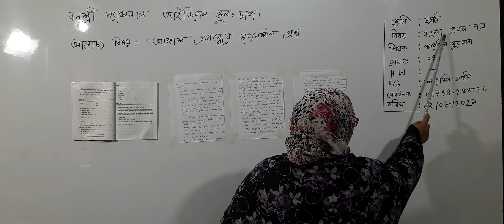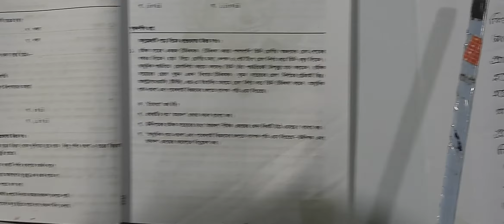ষষ্ঠ শ্রেণির বাংলা ১ম পত্র, ক্লাস নং-৪, আলোচ্য বিষয়: ‘আকাশ’ প্রবন্ধের সৃজনশীল প্রশ্ন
বার্ষিক-২০২১
শ্রেণি: ষষ্ঠ
বিষয়: বাংলা ১ম পত্র
ক্লাস নং-৪
আলোচ্য বিষয়: ‘আকাশ’ প্রবন্ধের সৃজনশীল প্রশ্ন
শিক্ষক: জ. শারমিন সুলতানা